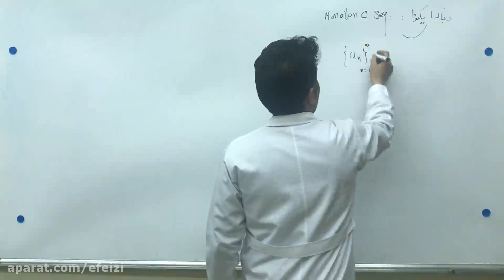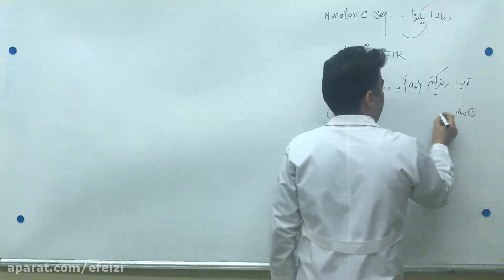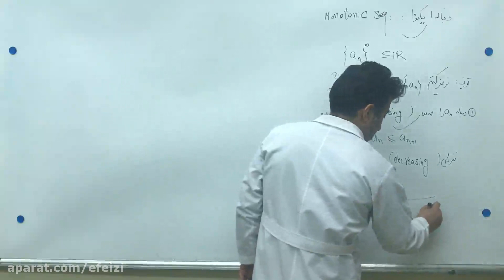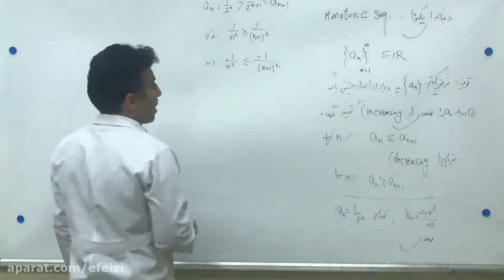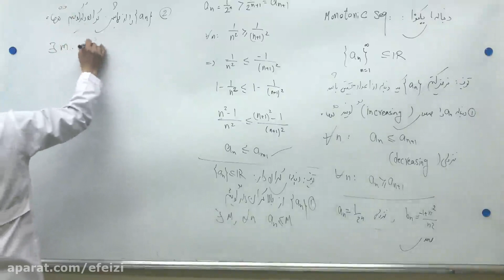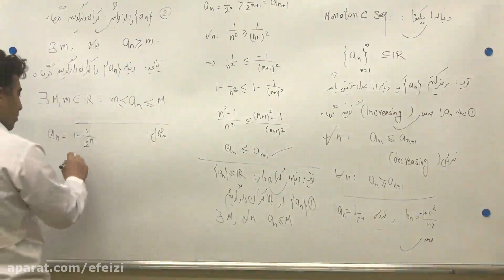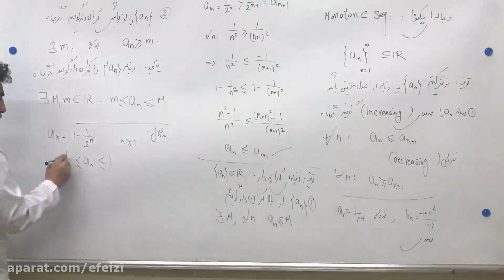Continuation of the discussion of the concepts of geometry Physique Chapter 30